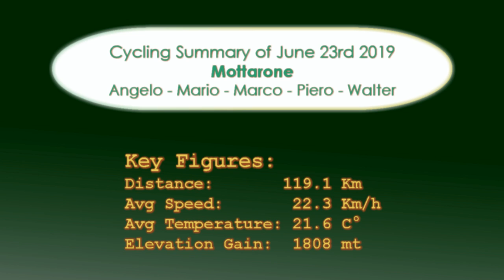Mottarone Jun 23rd 2019